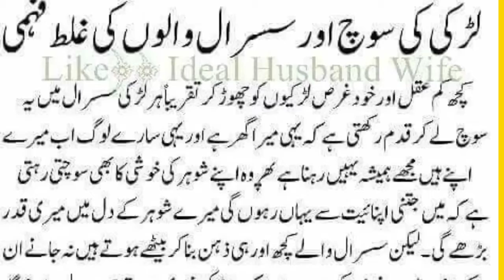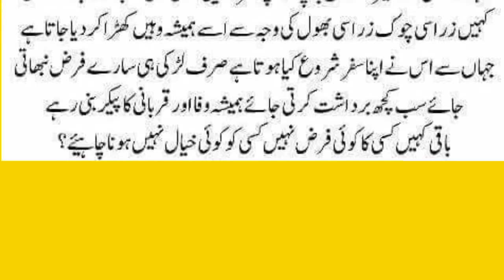ladki Ki soch aur sasural walon Ki galatfahmi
ladki Ki soch aur sasural walon ki galat family
ladki Ki soch
urdu service good point
Urdu akhbar
new video viral video
meeting video meeting